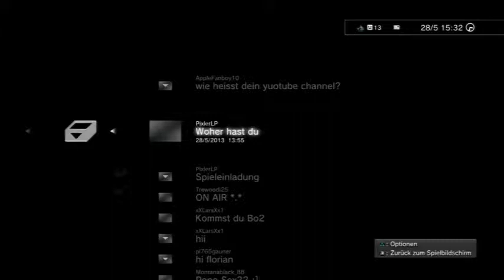Let's Play GTA 4 der Multiplayer wird unsicher gemacht LG der PS3 Zocker YouTubeGamescom 480p